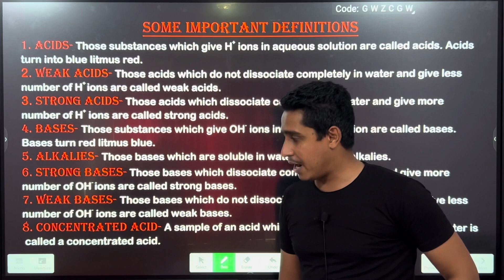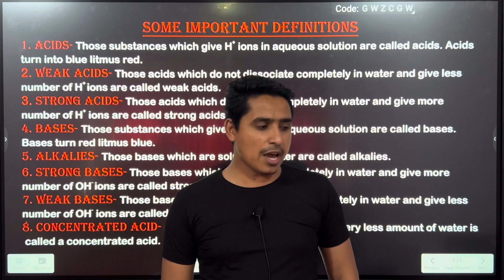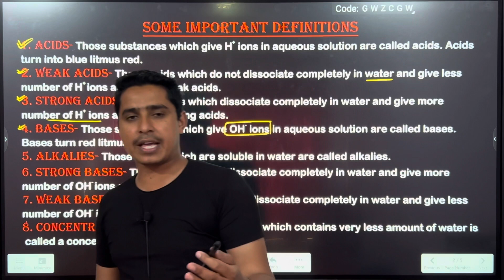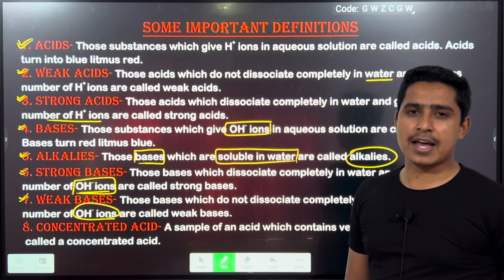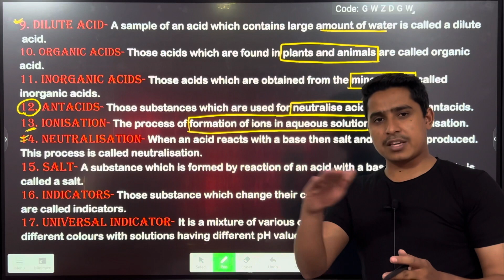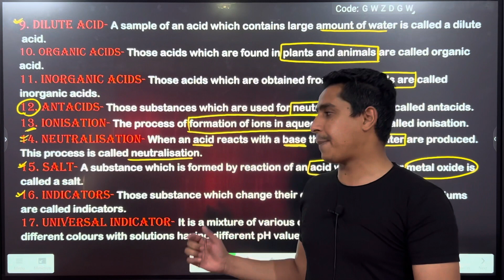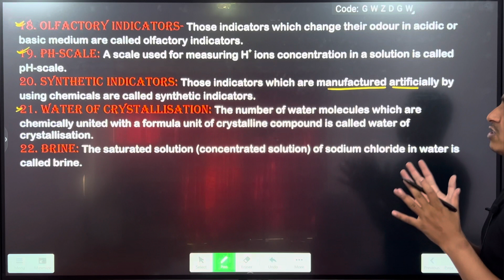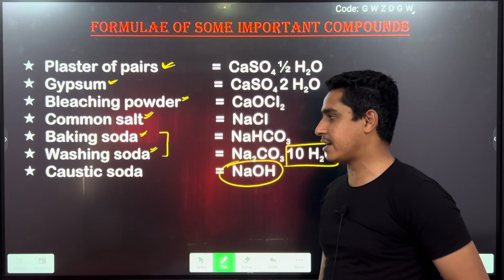10th Science // Lesson-2 Acids, bases and salts // Some Important Definitions Related to Chapter-2